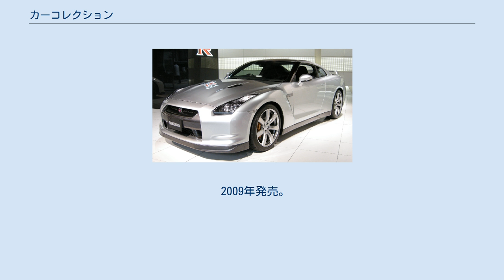カーコレクション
カーコレクション（THEカーコレクション、略称「カーコレ」）は、株式会社トミーテックが生産・発売していた、ブラインドパッケージによる、鉄道模型の情景用アクセサリー向けの乗用車・ライトバン・小型及び中型トラックの縮尺1/150の模型である。
 本項では16番ゲージのアクセサリーに類する縮尺1/80のモデル、カーコレクション80（カーコレクションはちまる）についても記述する。
 同社のジオラマコレクションシリーズの第2弾である。
ブラインドパッケージ方式で発売されており、1箱に2台（第4弾までは3台）封入されていた。
通常シリーズのほかに細部の装飾を細密化、オープンパッケージとした「カーコレクションHG」シリーズも発売されている。
最近では過去に発売された車種を再選定して4台にまとめた「基本セット」も発売されていた。
 車種の選定は1960年代〜2010年代と幅広く、中にはミニカー化もされないマイナーな車種・グレードが選定されることもあった。
旧型車に関しては同社が発売している縮尺1/64ブランドのトミカリミテッドヴィンテージと設計図面を共用しているほか、そのほかの車種では親会社のタカラトミーが発売している玩具トミカと共通するものが多い。
 かつてタカラから縮尺1/80のモデルが発売されていたが、カーコレクション80との関連性はない。
 レギュラーシリーズは2013年3月以降出さなくなり、基本セットも2019年に発売された「O2」が最後となっている。
 2004年10月発売。
1960年代の乗用車を模型化している。
 2005年3月発売。
1980年代初頭の乗用車を模型化している。
 2006年7月発売。
「フェアレディZヒストリー」の副題があり、同車種の歴代モデルを模型化している。
 2007年2月発売。
「1960年代編」の副題がある。
下記の4車種が模型化されている。
 2008年1月発売。
小型トラックなどの商用車を製品化。
一箱あたりの封入台数が3台から2台に変更されている。
 2008年9月発売。
「コンパクトカー編」の副題がある。
大手自動車メーカー各社の主力コンパクトカーを製品化。
 2009年6月発売。
新旧の商用バン・軽トラックを製品化。
 2009年10月発売。
「ミニバン編」の副題がある。
大手自動車メーカー各社で人気を博したミニバンを製品化。
 2010年2月発売。
「いにしえの商用車編」の副題がある。
1960年代に登場した商用車を製品化。
 2010年5月発売。
「新旧高級セダン編」の副題がある。
1960年代と現代のセダンを製品化。
 2010年8月発売。
「思い出の街角編」の副題がある。
 2010年11月発売。
「現代の街角編」の副題がある。
 2011年2月発売。
「70年代の街並み編」の副題がある。
 2011年6月発売。
「近年の軽自動車編」の副題がある。
 2012年3月発売。
 2013年3月発売。
 2005年3月発売。
 2006年3月発売。
 2006年12月発売。
「スカイラインヒストリー1」の副題があり、同車種の歴代モデルから下記4車種の模型化。
 2007年3月発売。
「スカイラインヒストリー2」の副題があり、6代目・R30型を模型化している。
 2007年11月発売。
「働く車」の副題があり、トラックやタクシーなどを製品化。
下記の4種類を模型化。
 2008年12月発売。
「歴代クラウン」の副題があり、トヨタ・クラウンなどを製品化。
 2009年発売。
 第1弾の4車種をベースにしている。